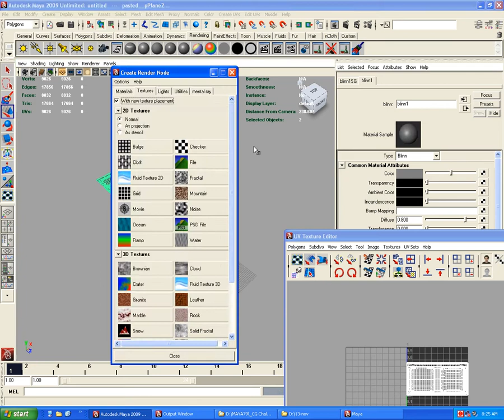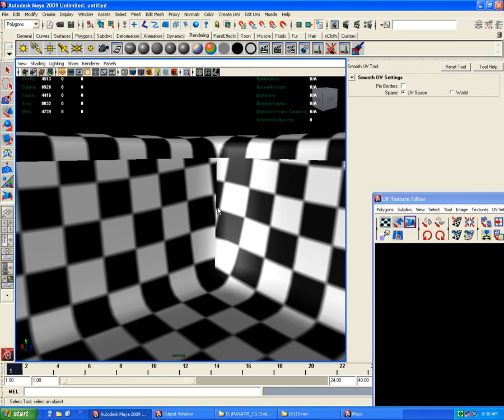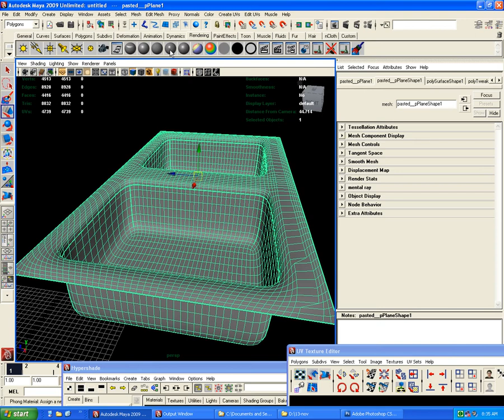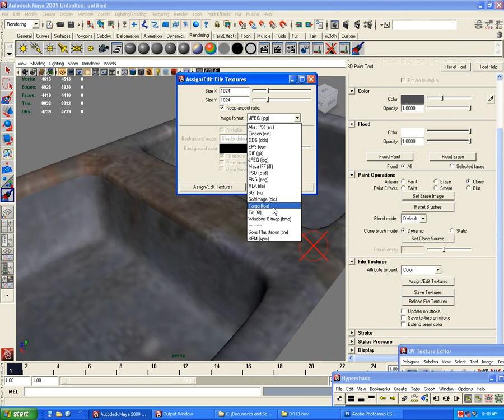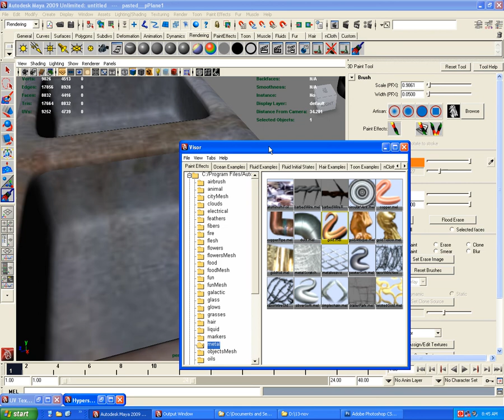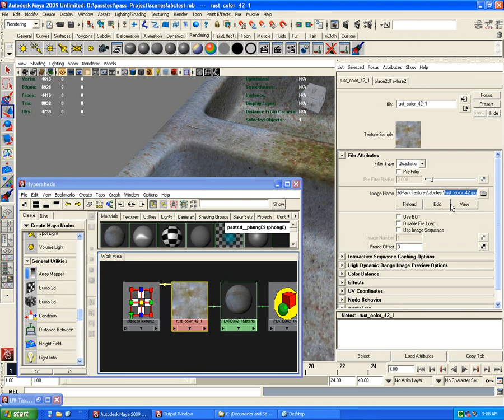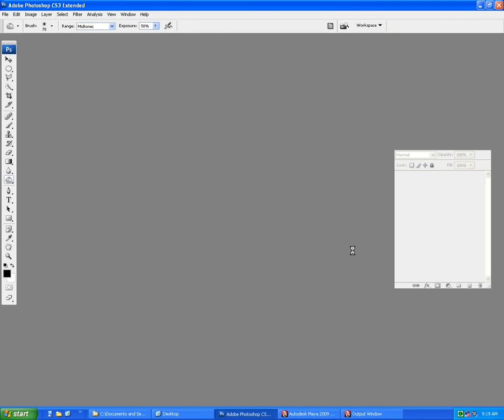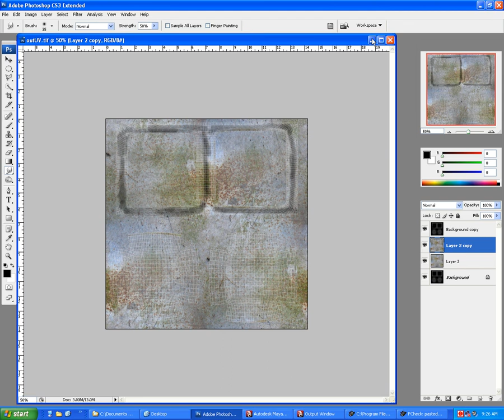UV mapping_Maya_3d modeling_Nepali | Bharat Regmi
UV mapping tutorial in Nepali
Software: Maya
Modeling
Texture